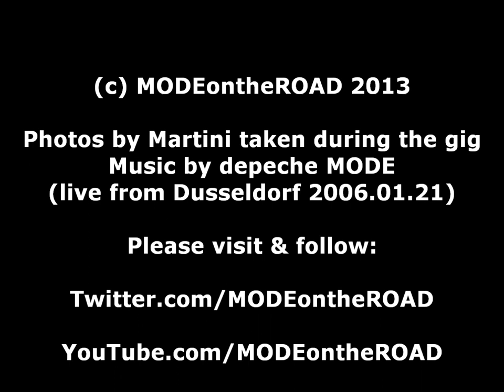depeche MODE - Personal Jesus - Dusseldorf 2006.01.21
depeche MODE - Personal Jesus - Dusseldorf 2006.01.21, LTU Arena, Touring The Angel, leg 2.